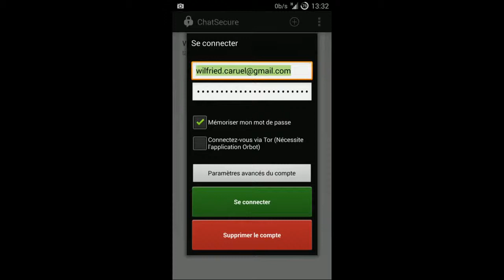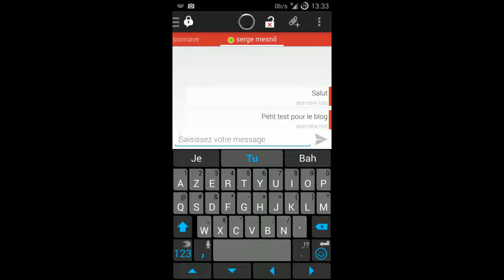Présentation de ChatSecure application android opensource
Présentation de ChatSecure , l'application android , cette application est opensource.